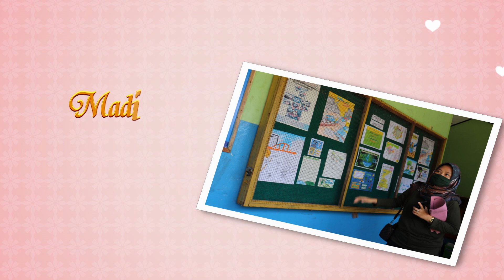CALON SEKOLAH ADIWIYATA 2020 SMP Xaverius Baturaja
SMP XAVERIUS BATURAJA